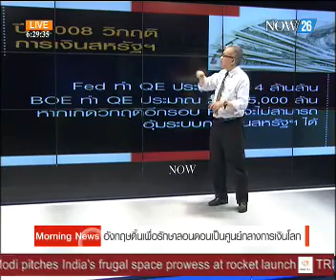Now 26 : อังกฤษดิ้นเพื่อรักษาลอนดอนเป็นศูนย์กลางการเงินโลก 1/7/2557